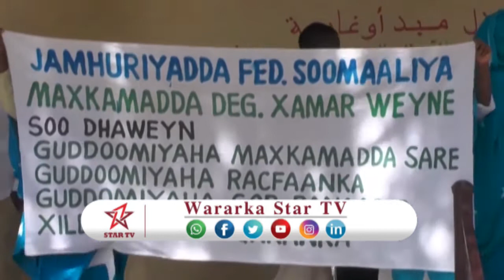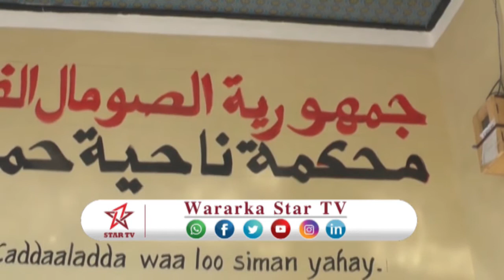DAAWO DHISMA CUSUB OO XADHIGA LAGA JARAY MAXKAMADA DAGMADA XAMAR